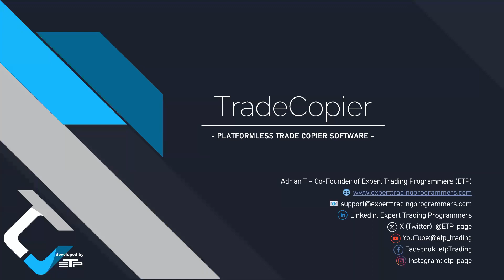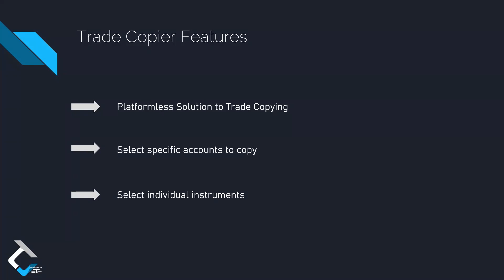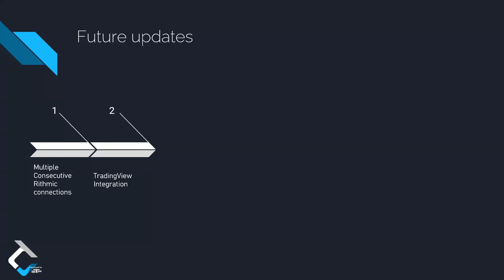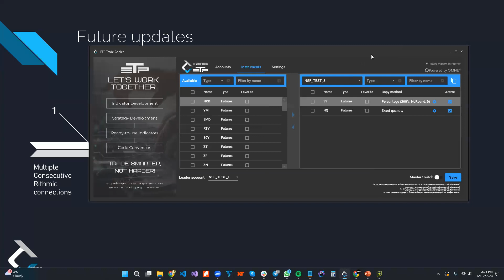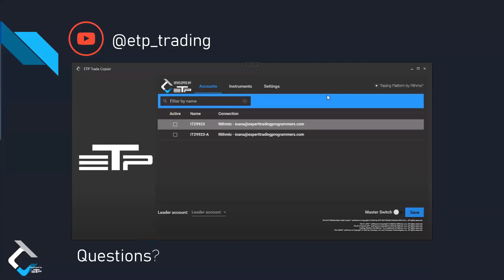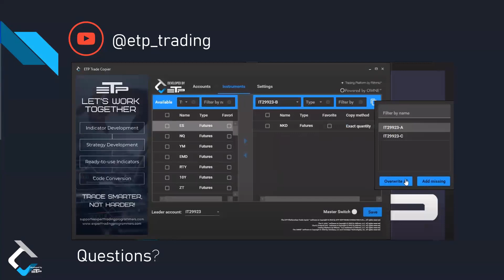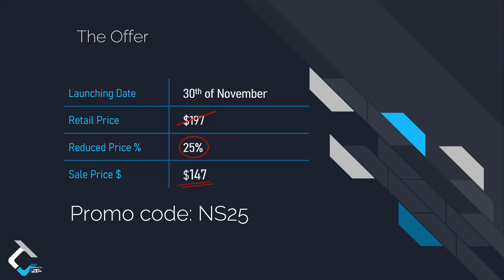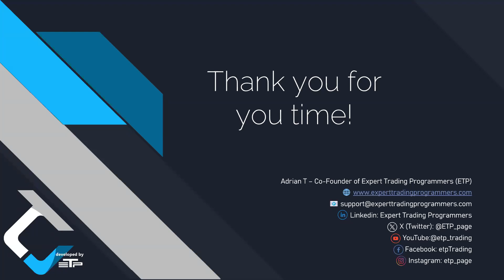TradeCopier Demo with NeuroStreet: Exclusive Discount Inside!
Join us for an in-depth TradeCopier walkthrough in collaboration with NeuroStreet, where we explore the software's functionalities from start to finish. Dive into a comprehensive demonstration and gain exclusive insights on how TradeCopier streamlines trade replication seamlessly. Additionally, we're excited to offer a special discount coupon exclusively for NeuroStreet's audience! Don't miss out on this opportunity to enhance your trading strategies with TradeCopier. Watch now and unlock the power of efficient trade copying!

 𝕏   X (Twitter): @ETP_page